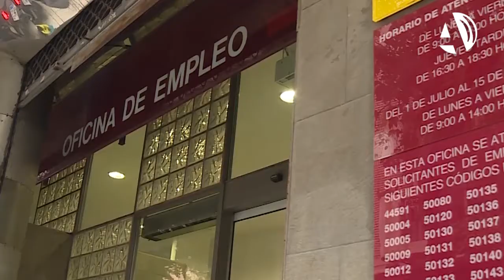El paro baja en Aragón en 698 personas en marzo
(06/04/2015) El número de desempleados en la Comunidad aragonesa ha bajado en 698 personas en marzo respecto a febrero de 2015, un 0,68% menos. Asimismo, el paro registrado descendió en 6.494 personas respecto al mismo mes de 2014, un 5,97% menos. Así, Aragón cuenta con 102.368 parados. Durante el mes de marzo se realizaron 36.644 contratos.